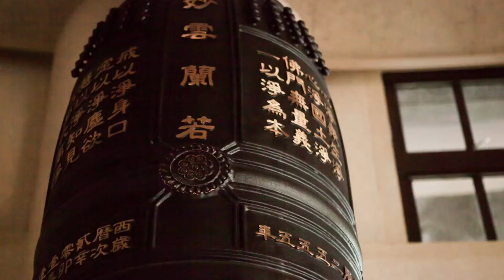「重溫五式吐納功」繼如法師 國語講解 (台灣嘉義妙雲蘭若) - April 3, 2018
綜合格鬥 (Mixed Martial Art or MMA) 是最新、最強、衝出一切門派、混合多種武術的搏擊運動、連少林武僧都喟然而嘆。MMA的利害不在mixed(混合)而在integration(綜合)。在我心目中、大和尚是一個綜合修行者。他的背景和成長都非常特別、三歲已開始學武、易筋經、氣功、南北少林、兵器拳腳、兩家太極、樣樣俱全。二十歲出家於泰國、六年後由南傳轉漢傳、拜竺摩長老為師、更到中國深造醫術。五式吐納運動是他閉關三年研究出來的身念處入門功夫、綜合他的一身所學、武醫法、三為一體。是「強加行」兩個體系其中一個、專為長者和弱者而設。可以每天早上做、十五至三十分鐘都可以、然後靜坐五至十五分鐘。除了調心、調身利益更為明顯。減緩心肺肝脾腎的退化、增加免疫力、擴氧防癌、有百利而無一害。
... 國內的同學、如無法跳牆、可直接在「微雲」下載錄影。